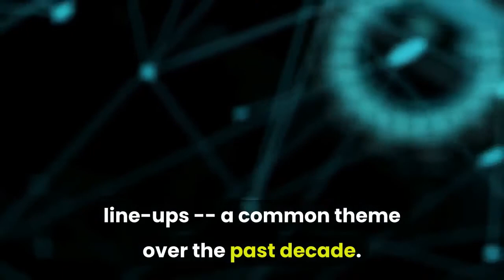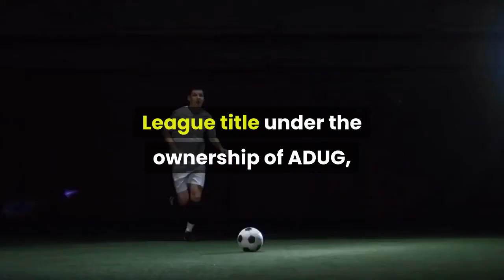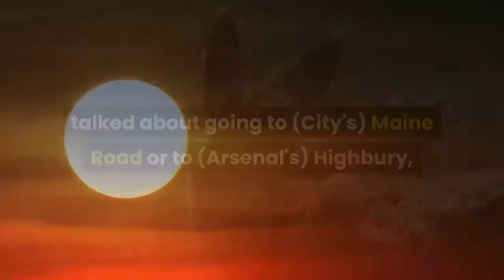For Qatar and UAE investment in soccer has been 'potentially worth its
(CNN)Five years have passed since Paris Saint-Germain and Manchester City last met in the Champions League, but both teams' quests for European silverware endures. That's despite abundant success in their domestic leagues and the continued backing of wealthy owners -- PSG's from Qatar and City's from the United Arab Emirates. The investment into both clubs earned their 2016 meeting the moniker "El Cashico," and the sides meet again in Paris on Wednesday in a bid to gain a place in this year's Champions League final. As in 2016, the two clubs continue to boast star-studded line-ups -- a common theme over the past decade. PSG spent more than $500 million on transfers across the two seasons they signed Neymar and Kylian Mbappé -- star players who continue to lead the club's attack -- while City has also spent generously when it comes to transfer fees -- more than $2.3 billion between 2008, when Abu Dhabi United Group (ADUG) bought the club, and 2019. The arrival of these owners has undoubtedly changed both teams' fortunes. City is on course to win a fifth Premier League title under the ownership of ADUG, a private investment company owned by Sheikh Mansour bin Zayed Al Nahyan, while PSG has won seven of the last eight league titles in France after Qatar Sports Investments purchased the club in 2011. But neither has been able to match that domestic success with European silverware. The Champions League, a competition comprising of teams from across Europe, is considered the pinnacle of club football, and last year's champion Bayern Munich earned €19 million ($23 million) from winning the final alone."It's quite remarkable that we've had now effectively a decade of this kind of investment into PSG and Manchester City and so far, neither of them has won the Champions League," Kristian Coates Ulrichsen, fellow for the Middle East at Rice University's Baker Institute, tells CNN Sport."In future we might look back and think: What took them so long?" Ulrichsen adds. "Whoever wins this match, if they go on to win the Champions League, I think this could be one of those turning points that only becomes fully apparent after the fact."Competing in the Champions League semifinals for the second time since ADUG's takeover, victory in this year's competition would be a significant landmark for City's owners. Their ambitious project has seen the club become the centerpiece of City Football Group, a global network of associated clubs established by ADUG in 2013, and investment has funded a new academy stadium and training facilities around the Etihad Stadium in east Manchester. You don't need to look far in the Premier League to recognize how the UAE, a small Middle East nation of close to 10 million people, is making its mark on English football."When in the past people would have talked about going to (City's) Maine Road or to (Arsenal's) Highbury, it's now going to the Etihad or the Emirates -- it's entered the very dictionary of football fans," says Ulrichsen.